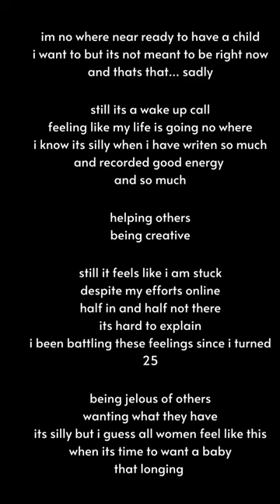Vtuber Plays - ASMR